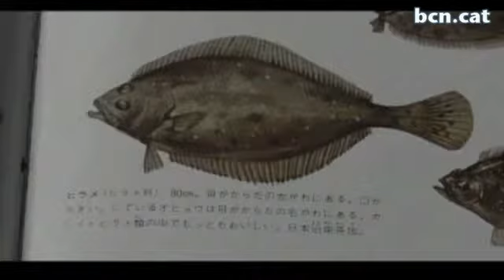El BAFF 2009 es renova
El Festival de Cinema Asiàtic de Barcelona protagonitza "El reportatge dels dilluns", en una edició encapçalada per les produccions japoneses. Més a